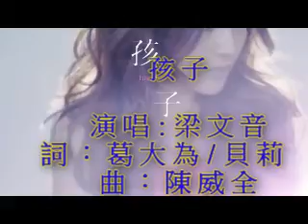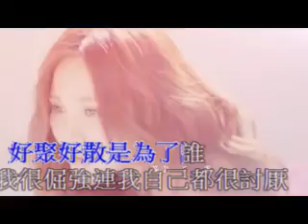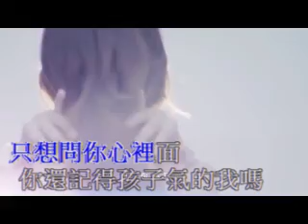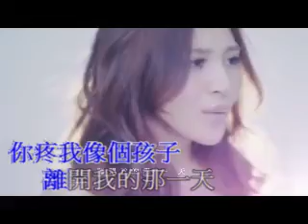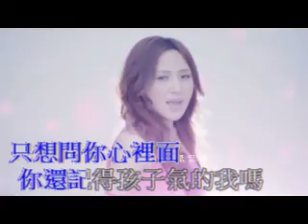梁文音 孩子.KTV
梁文音 情人知己 孩子KTV 自製! 不好請見諒= =
1.情人知己2.我們都別哭3.還是朋友4.一百萬種親吻5.孩子
6.受不了7.夠幸福了8.happy holiday 9.姊妹掏 10.遺忘天使